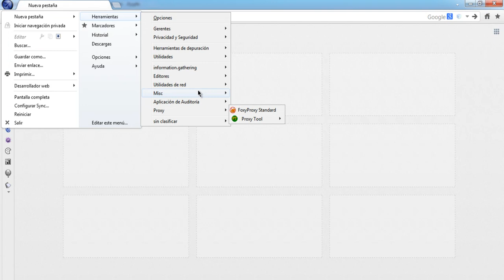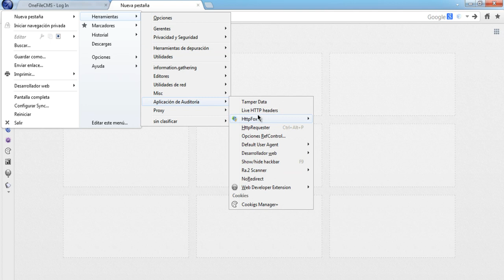onefilecms access bypass